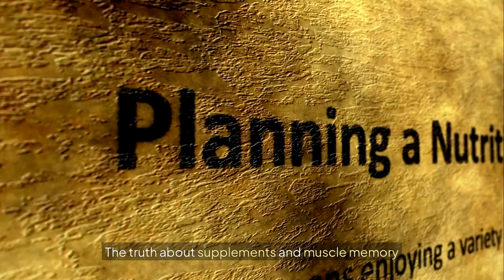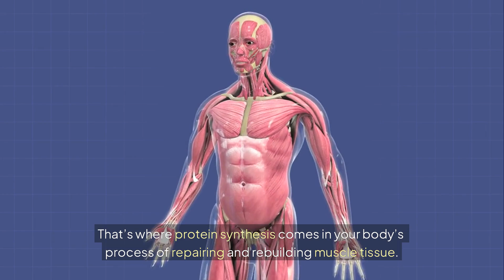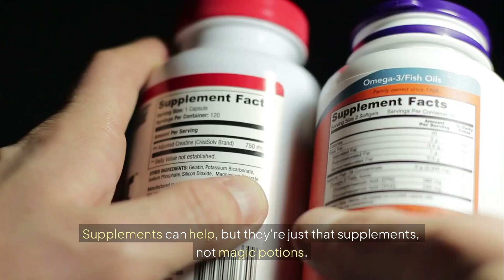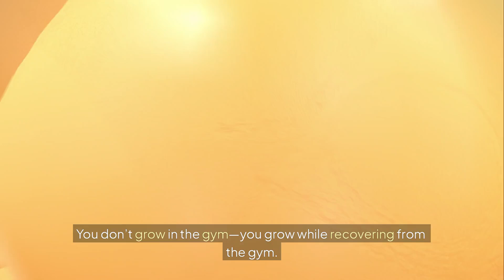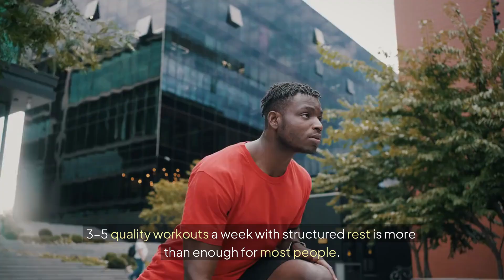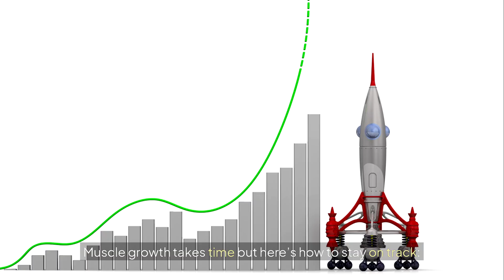The Science Behind Muscle Growth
🔬 The Science Behind Muscle Growth | How to Build Muscle Effectively 💪

Are you training hard but not seeing the gains you want? Discover the real science behind muscle growth and learn how your body truly builds size and strength. In this video, we break down how muscles grow, the role of resistance training, progressive overload, nutrition, and recovery—all backed by science.

✅ What you'll learn in this video:

How hypertrophy actually works

Why protein synthesis is crucial

The importance of progressive overload

The best training styles for muscle growth

How rest and sleep affect your gains

🎯 Whether you're a beginner or advanced lifter, understanding the biology of muscle building will help you train smarter, avoid plateaus, and reach your fitness goals faster.

✅: Nagano Tonic - Powerhouse Weight Loss Offer NEW 2025!
✅: Best Blood Sugar Supplement of 2025!
✅: LeanBiome - BRAND NEW Weight Loss Offer!